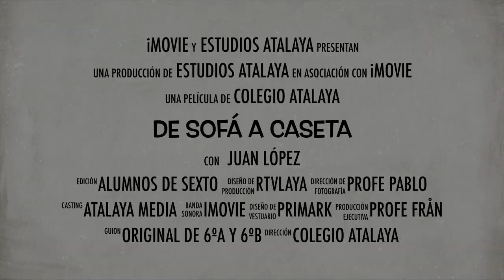De sofá A Caseta